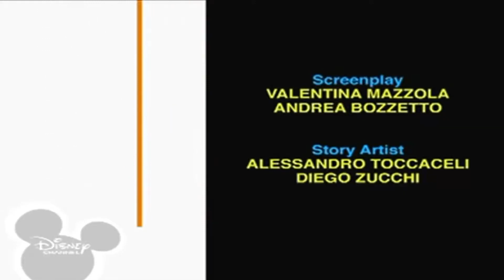27 листопада 2022 р.(1)